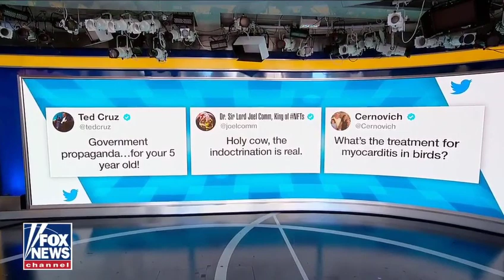Rep. Chip Roy on Vaccine Mandates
Congressman Chip Roy discusses the Fifth Circuit Court of Appeals decision to grant the Texas Public Policy Foundation’s emergency motion to stay enforcement of the Biden Administration’s private employer vaccine mandate citing “grave statutory and constitutional issues with the Mandate.”

TPPF filed the motion on behalf of a coalition of Texas temporary staffing businesses arguing that Congress has never given the Occupational Safety and Health Administration the power to try and end pandemics, nor does it have the power to regulate in this way companies who do not operate outside state lines.